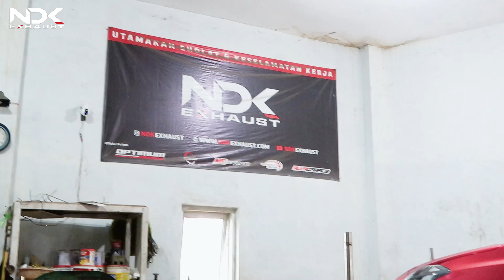TEST MUFFLER TERBARU NDK EXHAUST NEW - PRO SILENT-R DI DATSUN CROSS !!! SUARA MANTAP STANDAR RACING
Spesifikasi DATSUN :
Header 3-1 PANJANG by NDK
Resonator STRAIGHT by NDK
Muffler PRO SILENT-R by NDK